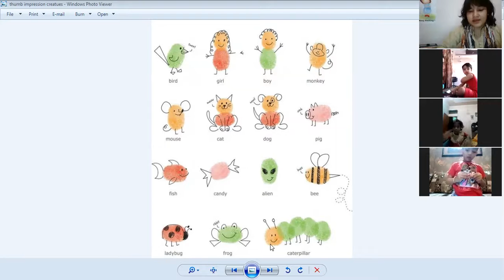Sapling 1 - Drawing session